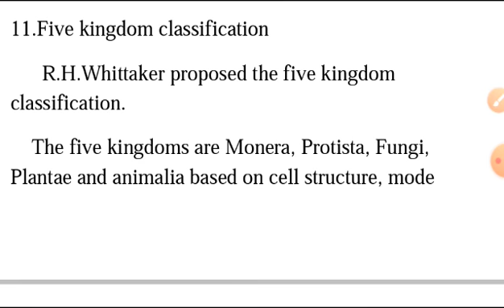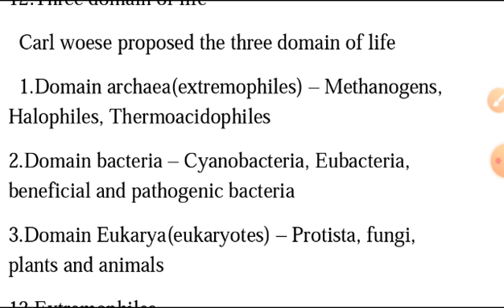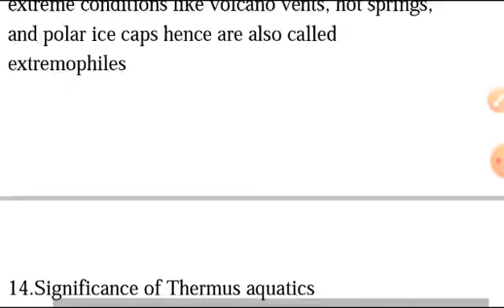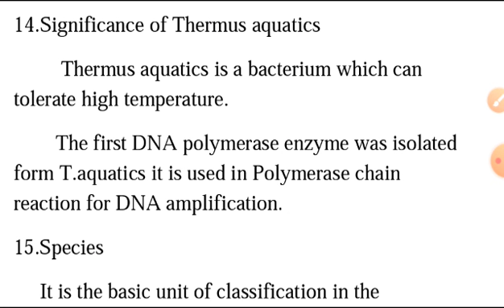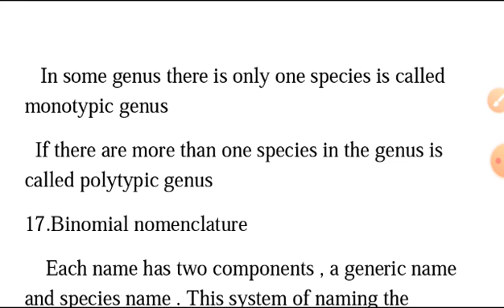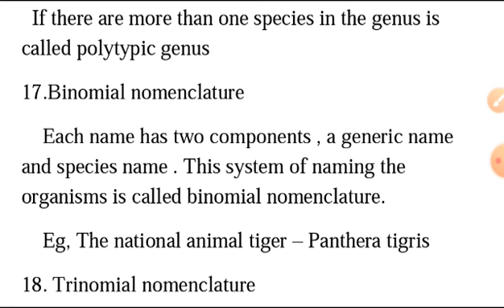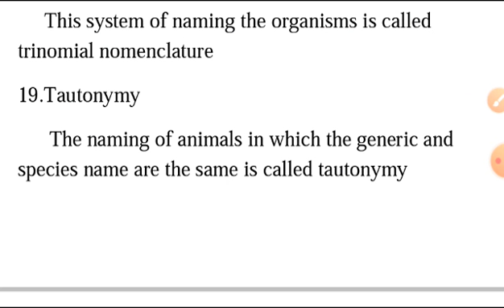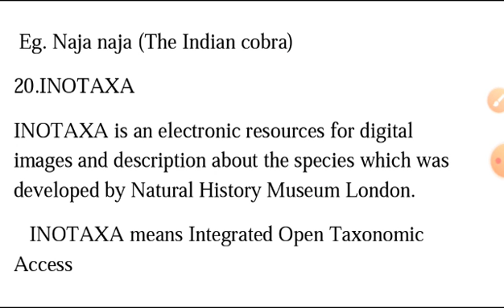11th Biology(biozoology)Chapter1 The living world book inside questions explanation Part 2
11th biozoology unit 1 book inside questions explanation part1

11th Biobotany unit 2 part 2

11th Biobotany unit 2 part 1

11th biozoology chapter 3 part 1

11th biozoology chapter 3 part 2

11th biozoology chapter 2 part 1

11th biozoology chapter 2 part 2

11th biobotany unit 1 living world part 1

11th biobotany unit 1 living world part 2

11th biobotany unit 1 living world part 3

11th biobotany unit 1 living world part 4

11th biozoology unit 1 living world oneword (book in)

11th Biology
11th biozoology chapter 1 living world
11th biology unit1 living world explain in tamil
11th biology unit 1 living world important questions